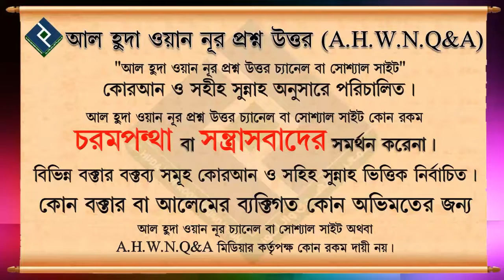আল্লাহর কাছে কোন কিছু চাওয়ার ক্ষেত্রে তাড়াহুড়া করা যাবে কিনা ᴴᴰ┇শাইখ মোহাম্মদ রাশীদ আহমাদ